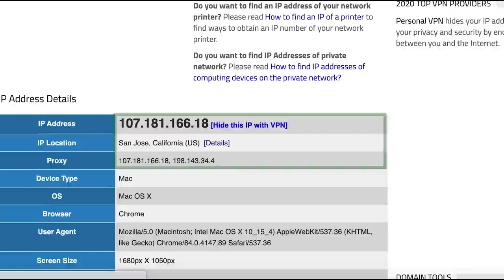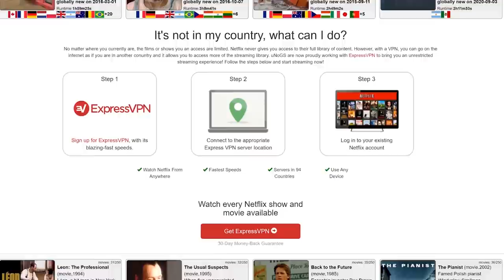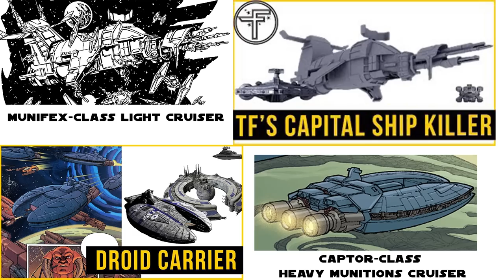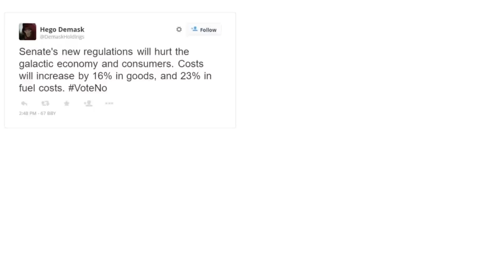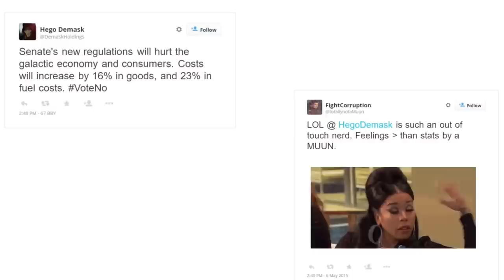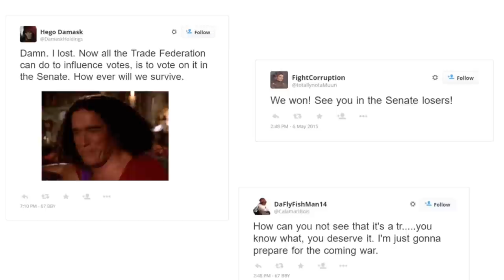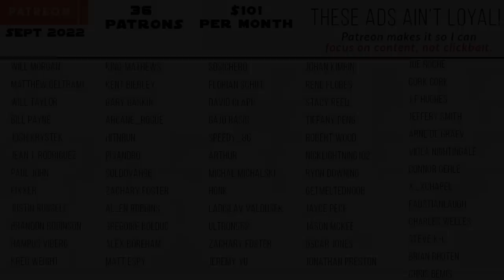How Sith & Corpos RUINED the galaxy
The road to the Clone Wars began decades earlier with the Free Trade Zones or FTZs, the failures of Chancellor Valorum, exploits of the Trade Federation and Darth Plagueis, and see how the members would all join up to form the eventual CIS, and shape what we see in the Andor show.

😀 SOCIAL MEDIA 😀